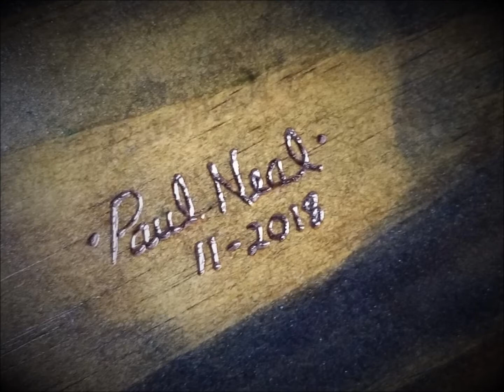Paul Neal handmade Knife & Display Stand 11/19/2018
I HANDMADE THIS KNIFE OUT OF STABILIZED AND DYED BOX ELDER BURL, TURQUOISE, AND BONE. I HAND ETCHED A BEAUTIFUL FEATHER ON BOTH SIDES OF THE BLADE. THE DISPLAY STAND IS MADE FROM PINE AND DEER ANTLER. I HAND CARVED A FEATHER FROM DEER ANTLER AND INLAYED SOME TURQUOISE STONES.